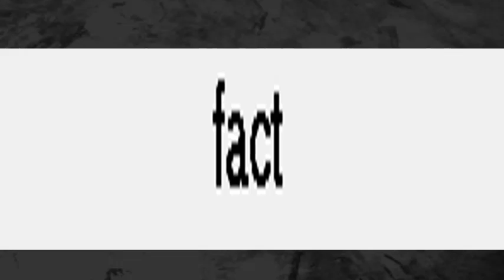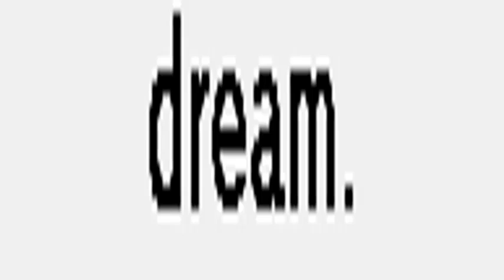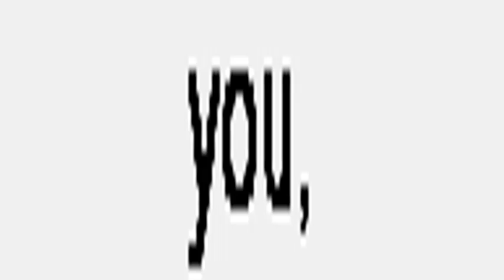Let's play Minecraft: 3